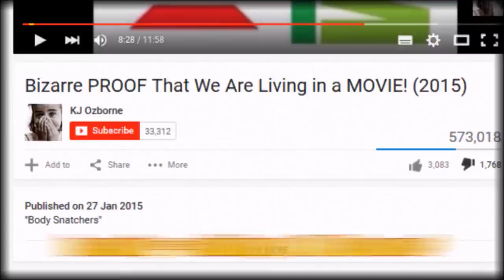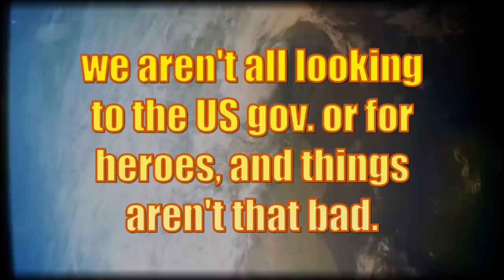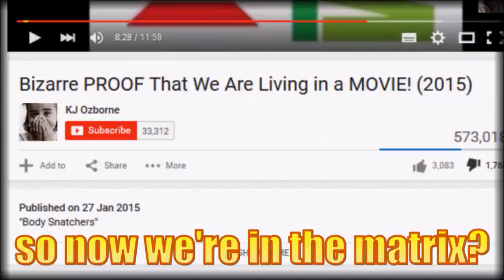Warning! NWO Takeover 2015 Fail - KJ Osborne's Failure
go sub